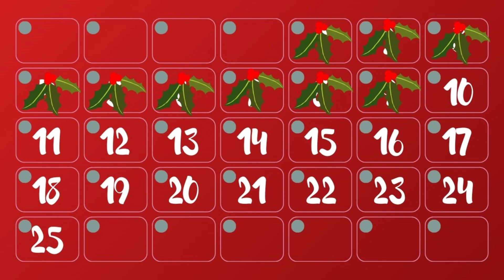Facciamo l'ALBERO insieme!🤩🎄 CASELLA #10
Buongiorno lettori! Grazie per essere passati di qui ❤️
Oggi apriamo la casella numero 10 del nostro Calendario dell'Avvento virtuale e facciamo insieme l'albero di Natale 🎄